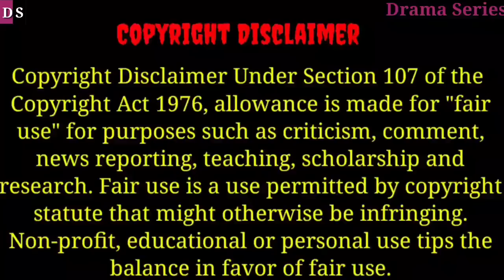Princess Marry a Stranger Man Without Knowing he's Playboy Part 3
Hi

love story time travel love story kdrama romance cdrama romantic videos Thai drama Hindi mix
Revange Romance Drama
Revange love story
kdrama
Cdrama
kdrama Hind mix
Romantic scenes
kiss scenes
Thai drama
Thai drama in Hindi dubbed
Thai drama in Hindi explanation
kdrama Hind dubbed
Hate love story
Contract marriage
Forced Marriage
Mv
Trending
Romantic songs Korean drama city of streamer
koreanmix
thaimix
koreanhindimix
loveo2o
crushlovestory
newhindisongs
newsongs
when_a_rich_guy_a_poor_girl
latestkoreandrama
latestthaidrama
latestchinesedrama
thai love story
chinesehindimix
korean_punjabi_song
korean_mix
romantic_love_story
latest_romantic_songs
chinesemix_hindi_song
best_love_story
best_punjabi_songs
chinesemixhindisongs
bestlovestory
hindimixsong
cutelovestory
cute_love_story
chineselovestory
koreanlovestory
koreansadlovestory
thaimixlovestory
çincliphindisongs
koreanhindisong
koreandramamixlovestory
boyslovestory
lovemixsongs
romanticlovestory

Drama Series😍